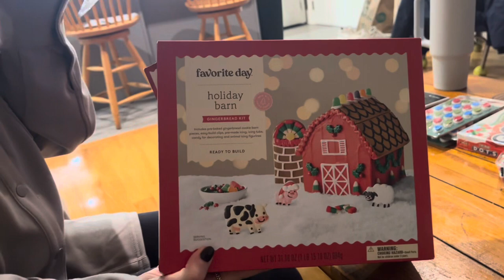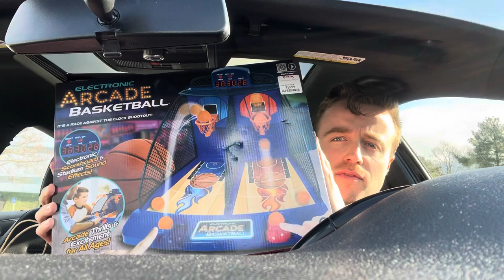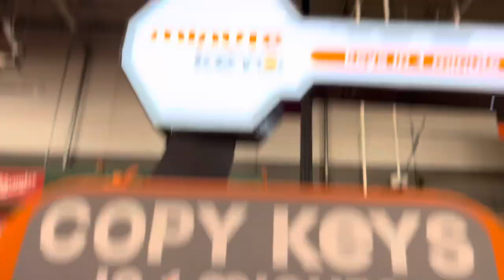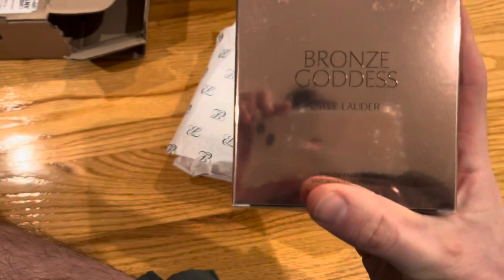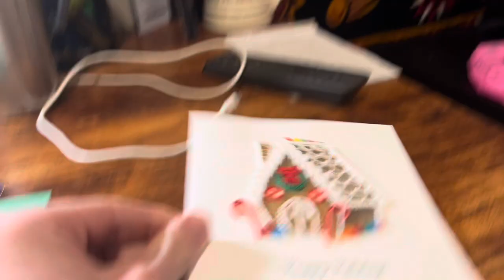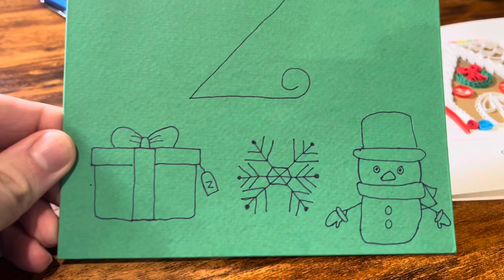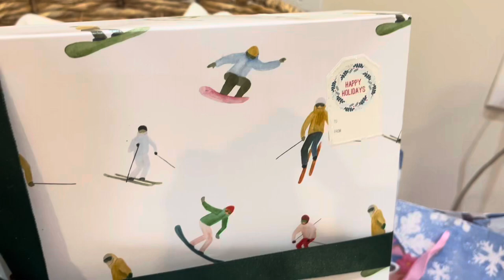VLOGMAS 2 (2023) !! 2 FAST 2 VLOG !!